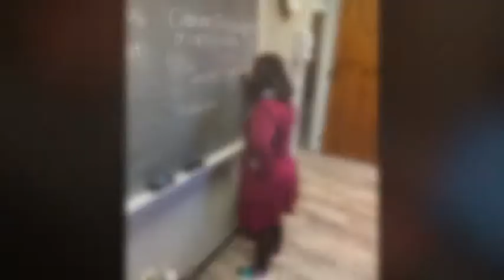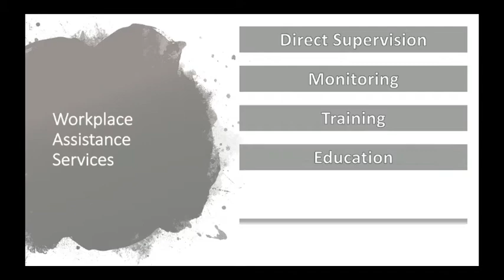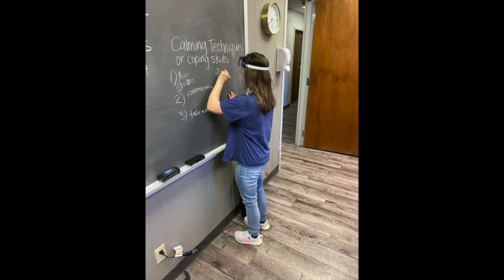Employment Services at MDS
Details about our services to aid with obtaining and maintaining employment  and related skills.